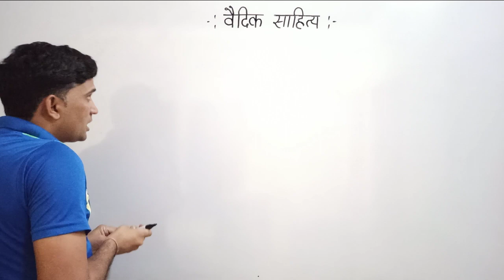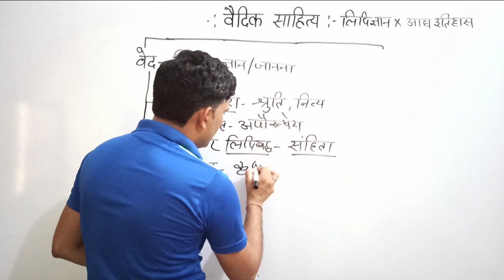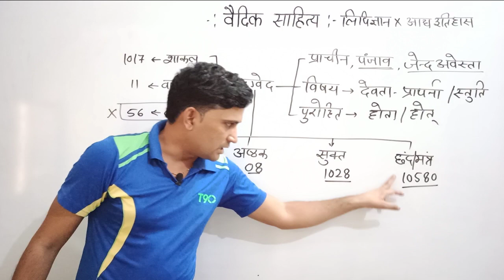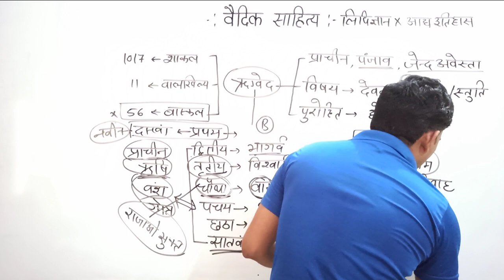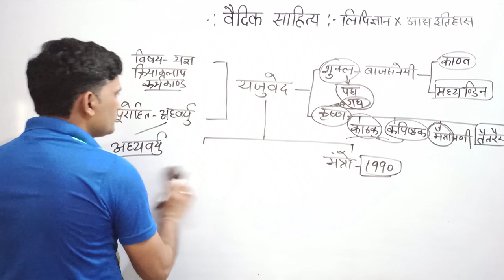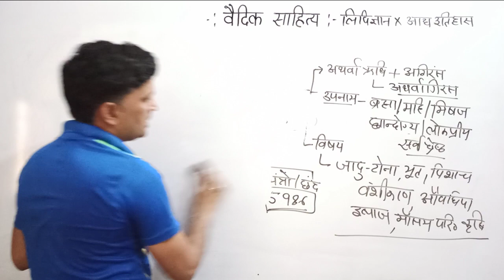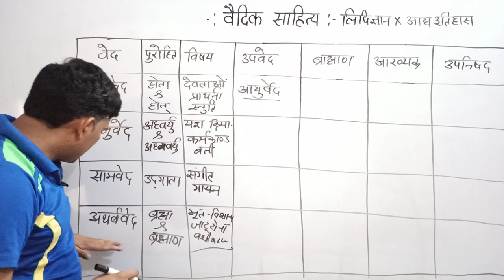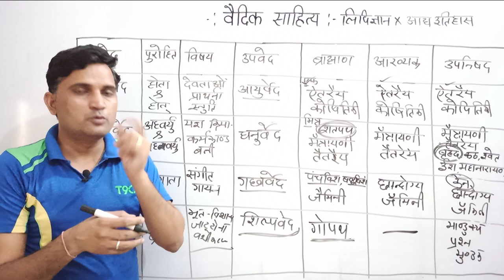वैदिक काल || वैदिक साहित्य || vaidik kal || vaidik sahitya || Indian history | UPSC RPSC RAS 1st SST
ऋग्वेद, यजुर्वेद, सामवेद, अथर्ववेद, ब्राह्मण ग्रंथ, आरण्यक ग्रंथ, उपनिषद, भारतीय इतिहास आसान व सरल तरीके से।
वैदिक काल || वैदिक साहित्य || vaidik kal || vaidik sahitya || Indian history || UPSC RPSC RAS 1st...
 Prerna Classes by LC MEENA
LC MEENA SIR 🙏
Vaidik sabhyata 👇👇👇

Indian history for UPSC, bhartiya itihas Ras ke liye, vaidik kal tricks dwara, UPSC pre history,
Vaidik kalin IAS notes
Vaidik sabhyata Hindi mein
Vaidik kal PDF notes

LC MEENA SIR

rgved yajurved saamaved atharvaved